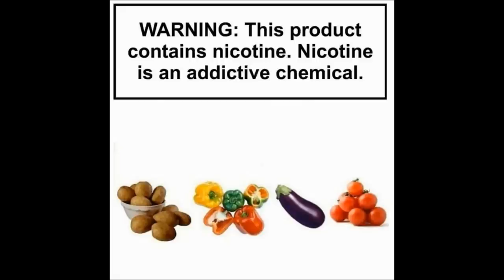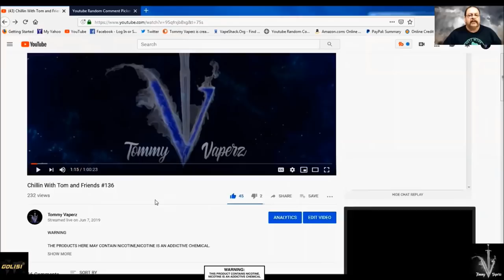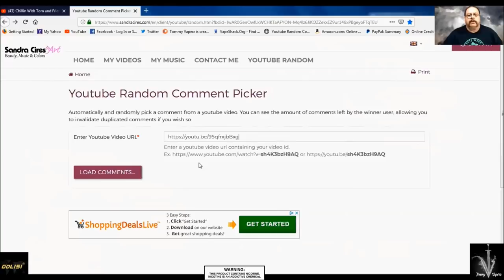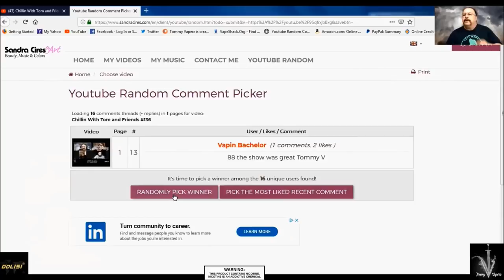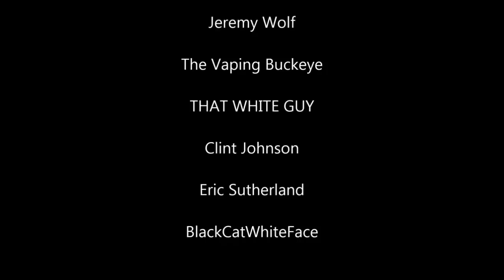Chance to Score Announcment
WARNING
THE PRODUCTS HERE MAY CONTAIN NICOTINE, NICOTINE IS AN ADDICTIVE CHEMICAL.

If you enjoyed this video please like and subscribe to my channel and don't forget to hit the bell so you will be notified when I release a video or go live also please leave a comment and please share.